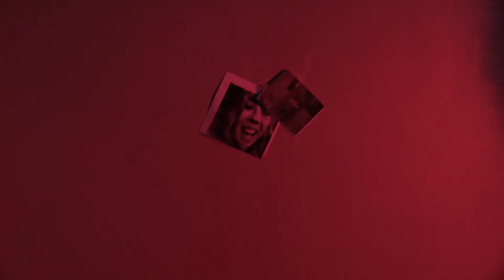Jennette McCrazy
A disturbed and obsessive fan projects his delusions onto a love rival.

by Anthony, Sean, Enrique, and Isaac